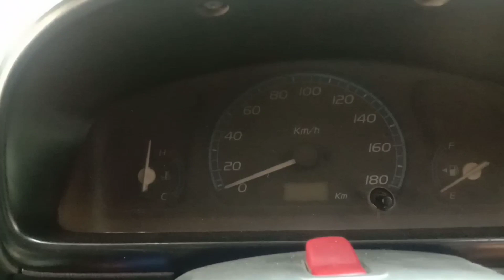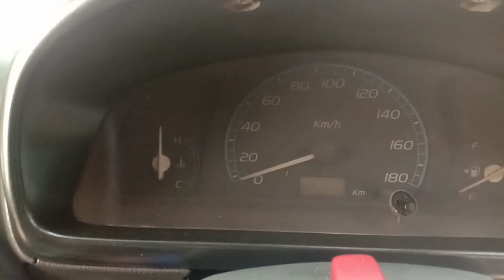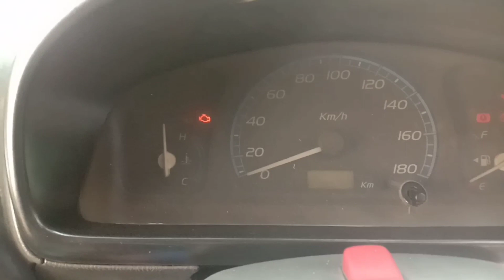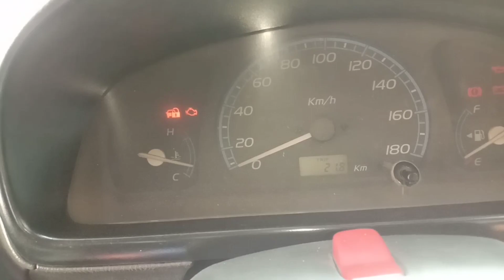Maruti Wagon R immobiliser problem/ key problem